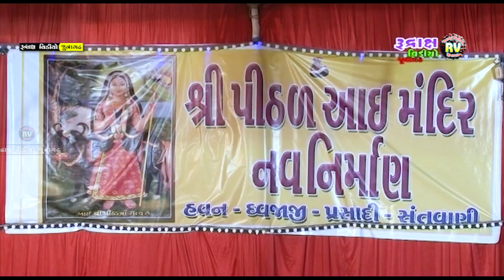6-Bhikhudan Gadhvi /Madhada Bhali Sonal Maa/Akbar No Prasang/ Pruthviraj Rajput No Prasang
Bhikhudan Gadhvi /Madhada Bhali Sonal Maa/Akbar No Prasang/ Pruthviraj Rajput No Prasang

▲Singer-Bhikhudan Gadhvi

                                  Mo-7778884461